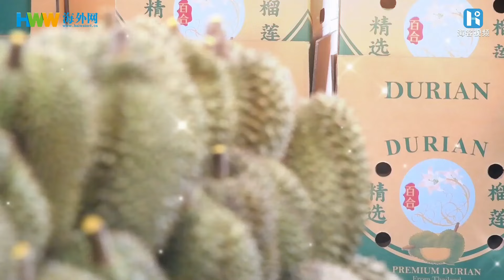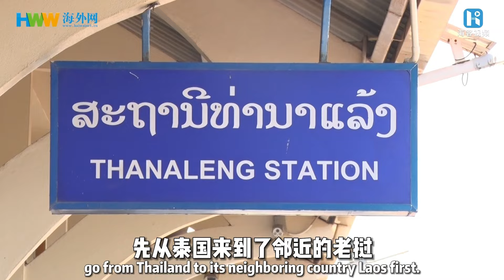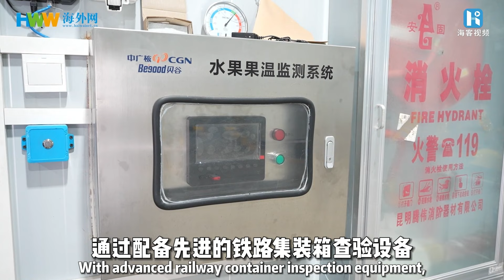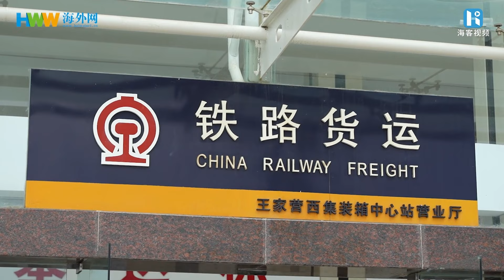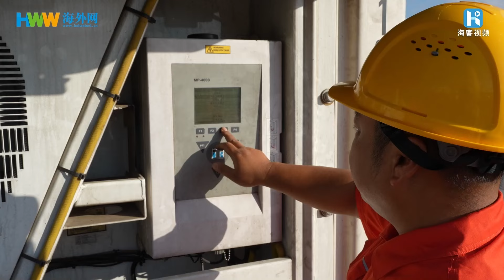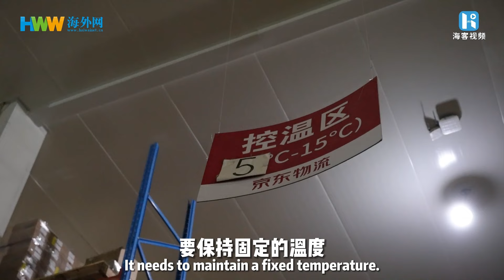How are Thai durians transported to China?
Durians are widely popular in China, and Thailand is a major exporter of this fruit. How exactly does the "king of tropical fruit" make such a long voyage from Thai orchards to Chinese markets?